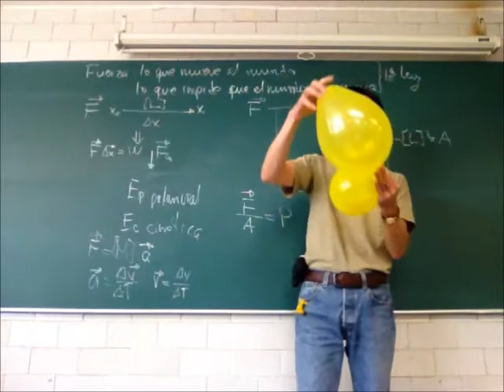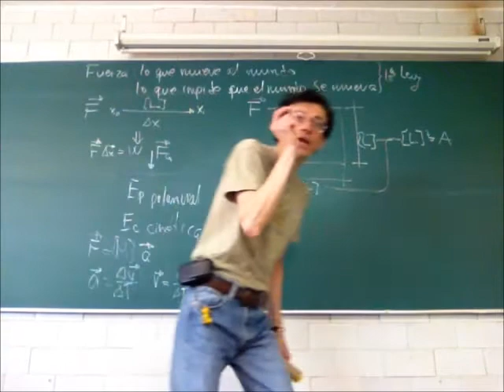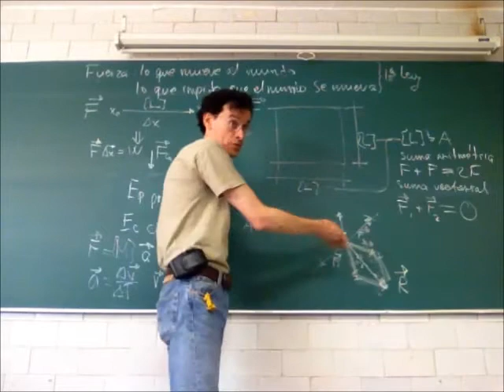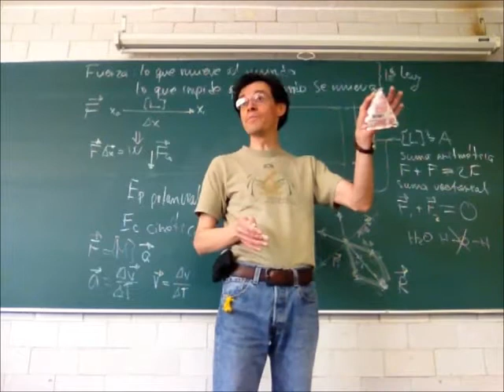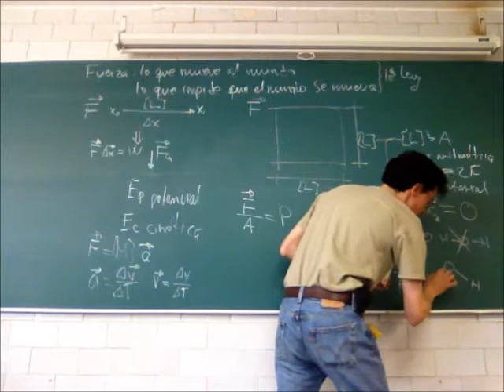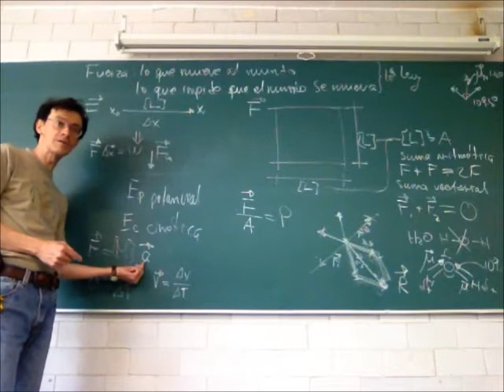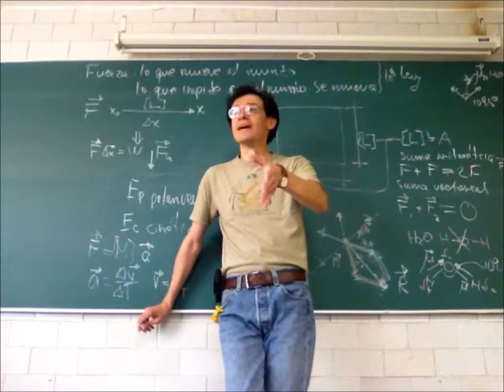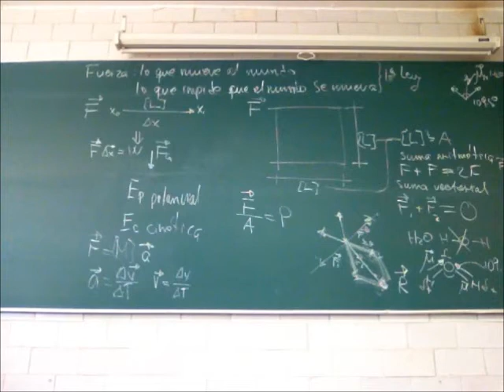Dinámica: Fuerza, presión. Fuerza centrífuga - 13-Invierno - Prof Raúl Alva 3/4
Dinámica: Fuerza, presión. Fuerza centrífuga